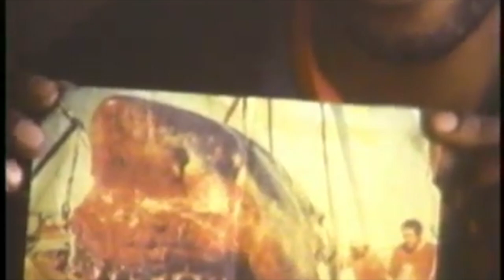DICK DALE & His Del-Tones vs OCCHiLUPO & The Billabongs - PUMP!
The King of the Surf Guitar vs The King of the Surf Board...

A Tribute to this great music, and also to these old Billabong Surf Movies, which were awesome. The tribute is mainly focused on Mark Occhilupo (which I think was - at it's prime - the best surfer I have ever seen...), but the other guys are here too...

VIDEO: Scenes from: "Billabong Pump" (mainly); and "Surf into Summer" (a little)

Tracklist:

1. Let's Go Trippin! 00:02
(Pump) 02:15
2. Shake 'n' Stomp 02:39
3. Misirlou 04:50
4. Surf Beat 07:03
5. Take it Off 10:02
6. Hava Nagila 12:13
7. Riders in the Sky 14:20
8. The Wedge 16:36
9. Mr. Eliminator 18:59 (Occy Solo #1)
10. Night Rider 21:00 (Occy Solo #2)
11. The Victor 22:52
12. Tidal Wave 26:07
13. Banzai Washout 28:12

Episode#10 of TRIBUTE Musical MOVIES

If You Can, Please Buy the Music...